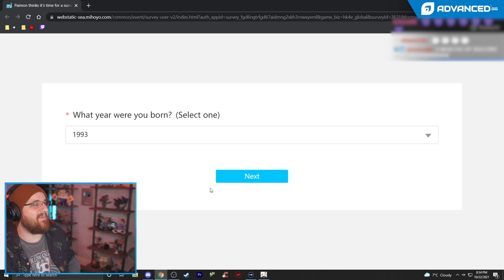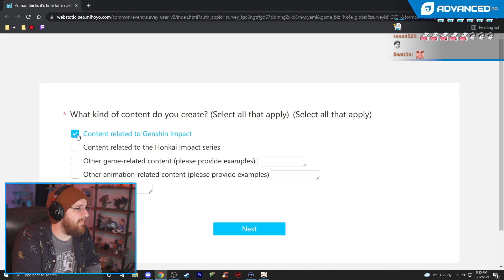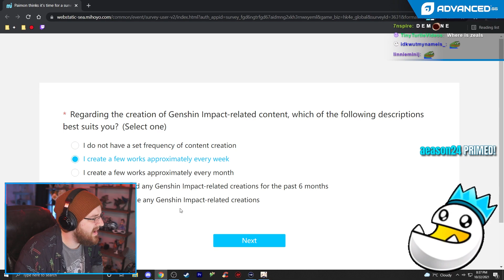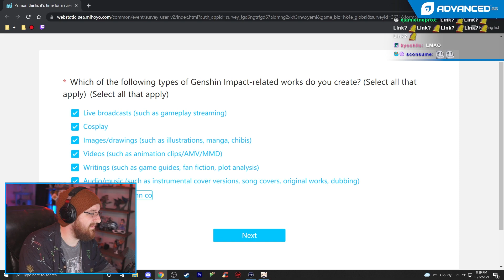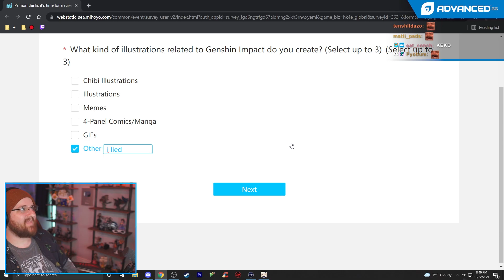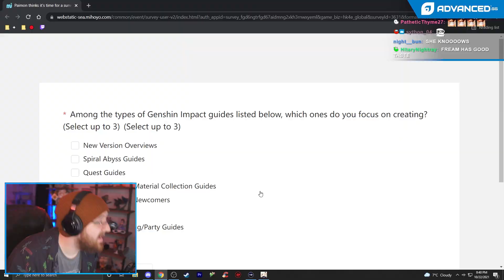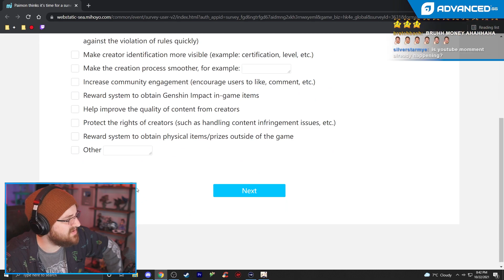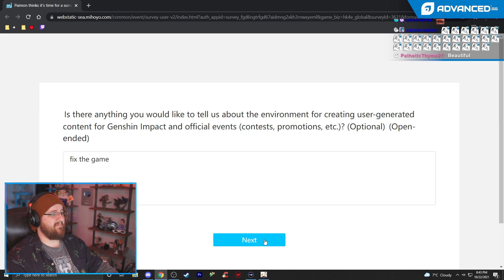YOU WON'T BELIEVE WHAT MIHOYO ASKED THEIR CONTENT CREATORS TO DO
▼ expand me ▼